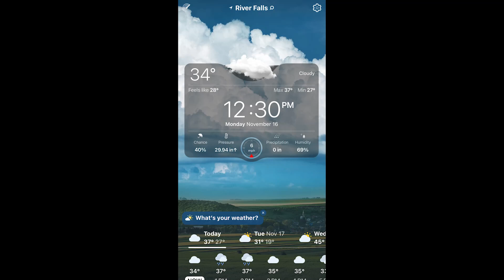River Channel 11 16 2020